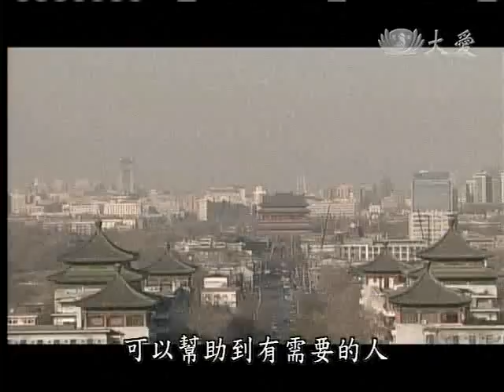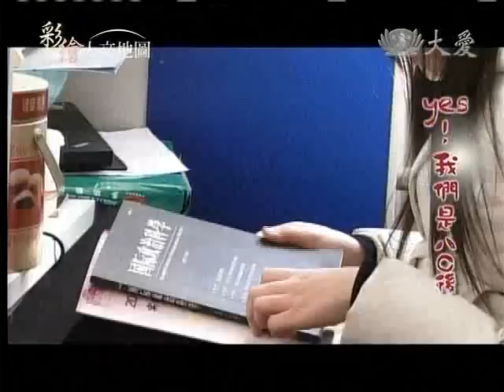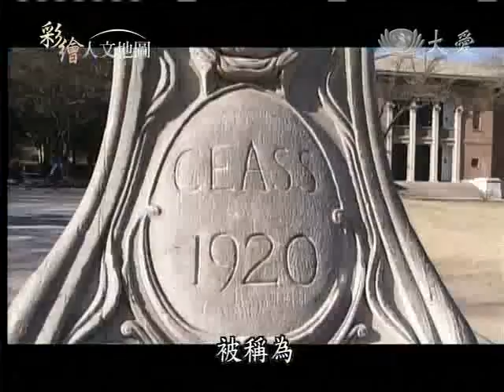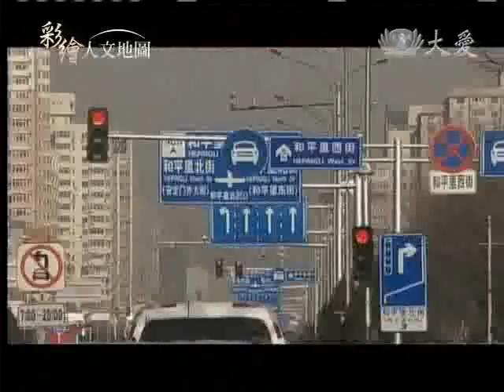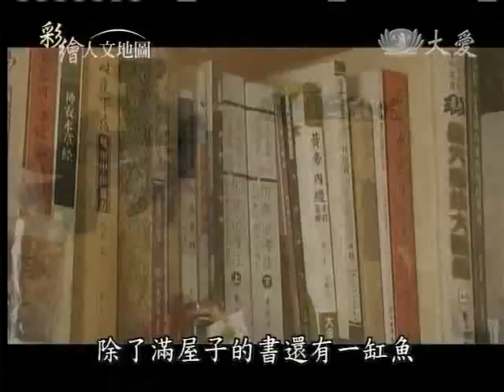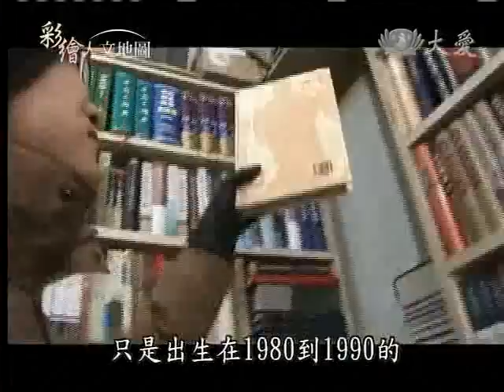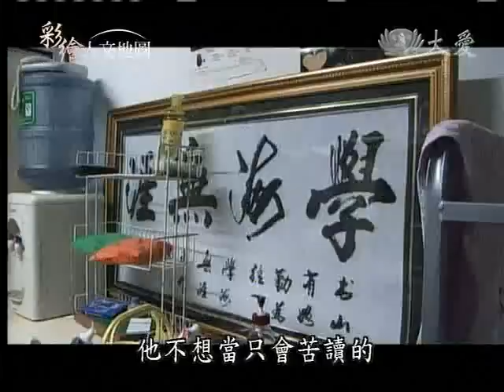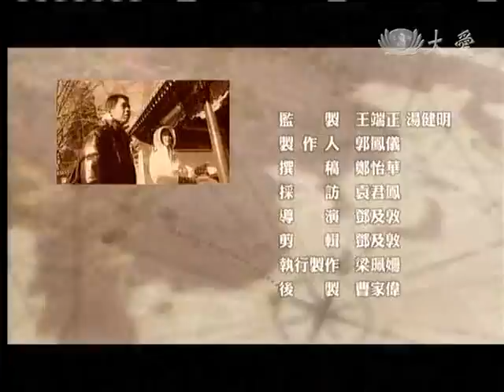20110521《彩繪人文地圖》yes!我們是80s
一個歷史機遇，讓中國崛起，站上世界舞台。一個新的世代，影響著13億大陸的未來，他們是大陸80後台灣的七年級生，香港人口中的Y世代，不管你認為他們叛逆、反骨、還是很「宅」，他們勇於築夢，也探索自我，你不能不瞭解80後，時代創造青年，青年也正在創造時代。